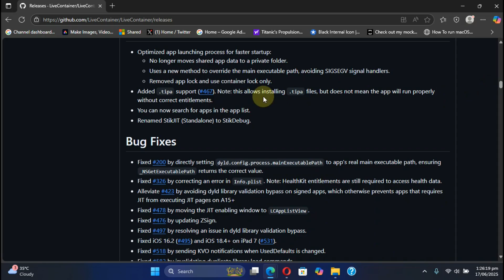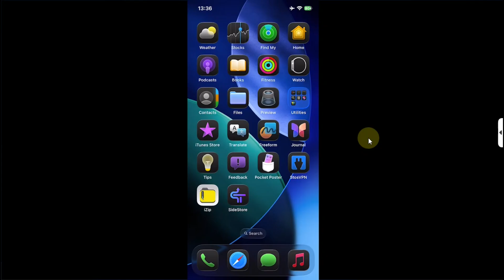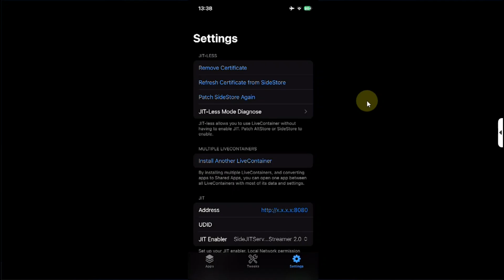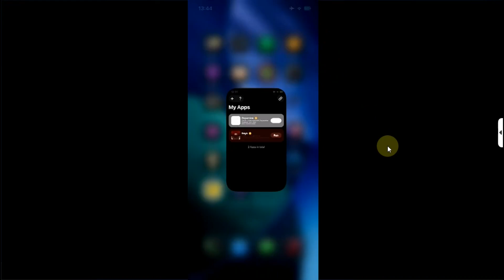[NEW] LiveContainer iOS 26: True Multitasking with Split View & Liquid Glass UI | Full Guide & Demo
LiveContainer just got a massive upgrade! You can now open multiple apps at the same time on iPhone using true multitasking, complete with split view and resizable virtual windows — all without jailbreak. All iOS 26 devices are supported. Run 2+ apps simultaneously in real-time virtual windows. Resize, scale, and move them freely. Towards the end, we’ll see how to enable the new Liquid Glass UI option on iOS 26 for LiveContainer. The method showcased, along with LiveContainer, is completely free for everyone.

Note: The method shown is for educational & informational purposes. The only aim is to get LiveContainer & Multitasking working on iOS.

Topics Covered:
LiveContainer iOS 26
iOS 26 split screen multitasking
iPhone multitasking iOS 26
LiveContainer Liquid Glass UI iOS 26
iOS 18 multitasking LiveContainer
Run two apps on iPhone
iOS 26 no jailbreak LiveContainer
Multitasking tweak iOS 26
LiveContainer Liquid Glass demo
iOS 26 split view tweak
Virtual windows iOS 26
LiveContainer no jailbreak
iOS 26 multitasking Guide